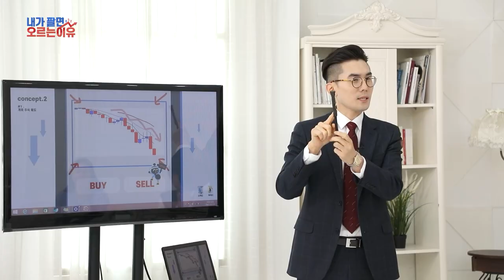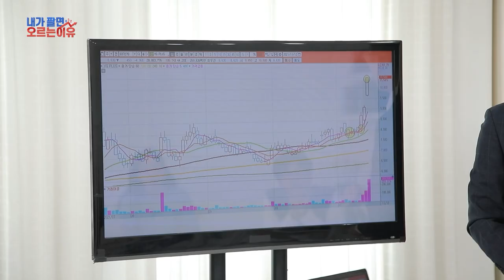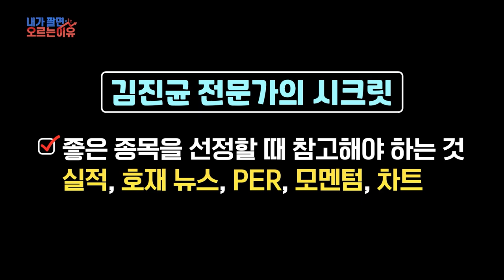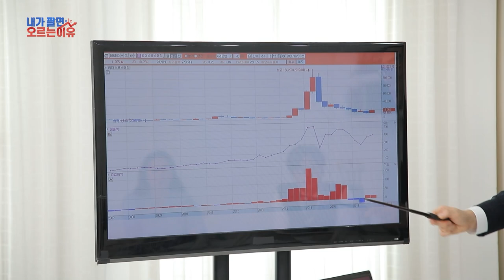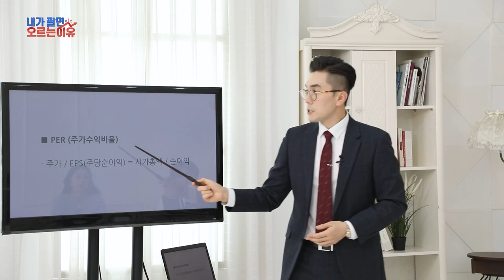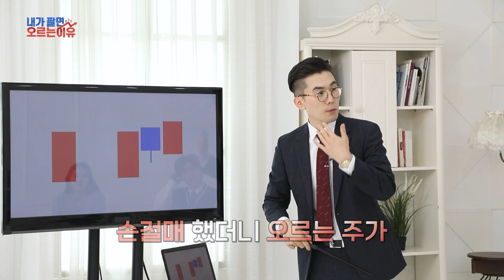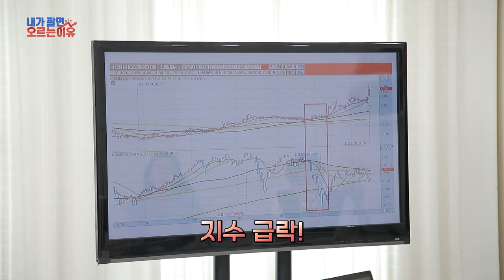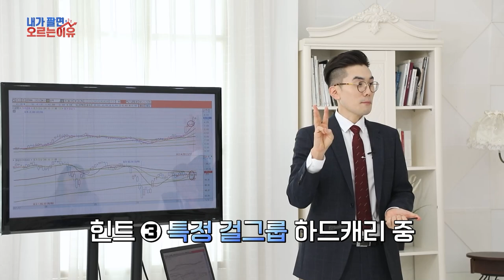*선공개* 📢모르면 손해!😥 종목 선정 시 '이것' 꼭 참고하세요❗❗ /내가팔면오르는이유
주린이도, 투자 좀 해봤다는 사람들도 한번쯤 경험해봤을 법한
'내가 팔면 오르는 이유!'
이제 일방적으로 전달하던 정보는 STOP!

*송기훈, 심우재, 김진균* 전문가와 함께하는 12번의 비밀스런 수업?!
내 종목이 오르는 기쁨... 감수하실 수 있겠습니까?

SBS Biz ▶내가 팔면 오르는 이유◀

☎ 내가 팔면 오르는 이유 문의전화
☎ 카카오톡 채널 검색
852 김진균